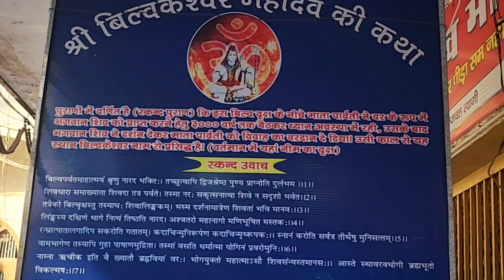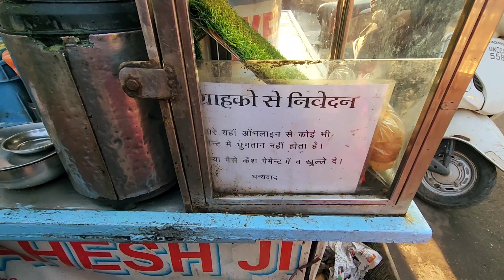Aisa Mandir Jahaan poori hoti hai Ghar banane ki Manokamnaye | Bilkeshwar Mandir Haridwar | New vlog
Is mandir me Ma Parvati ji ne 3000 varsh Dhyan lagaya tha.. Shiv ji ko apne var ke Roop me Pane ke liye...